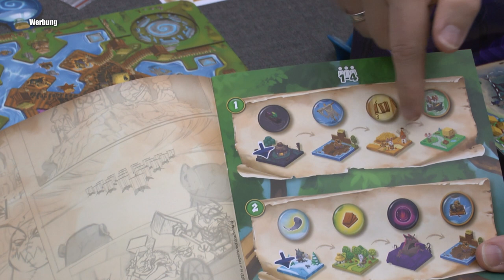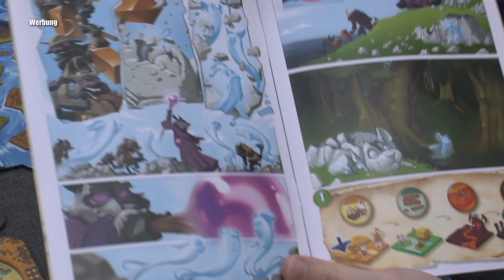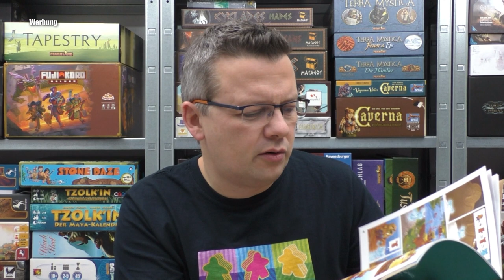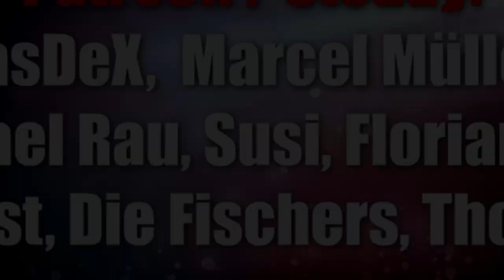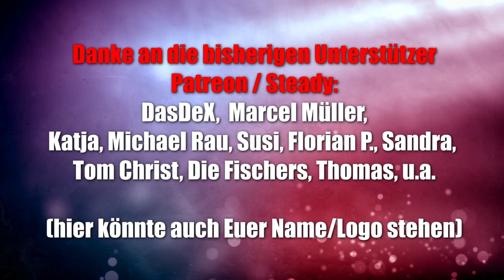Ghost Adventure (Pegasus Spiele) - innovatives Familienspiel ab 8 Jahren - Geheimtipp?!